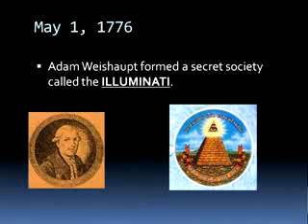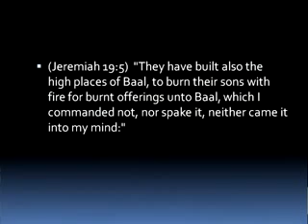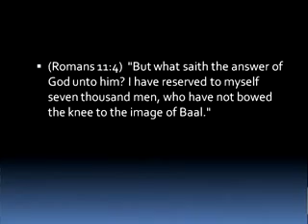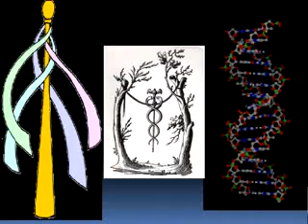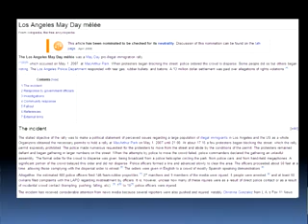The Occult Significance of Mayday | Part 4 of 5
Pastor Mike talks about the BP oil spill, occult numerology, exploiting crisis, immigration reform, biometric national ID cards, the year 2012, the European Union, and the occult holiday of Beltane.